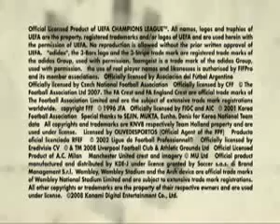Guia Oficial pro evolution #82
¿Te gustó? Cómpralo en MercadoLibre.